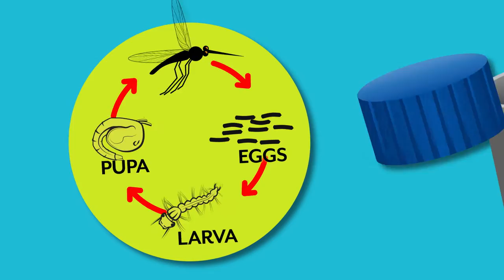Mosquito Bite Prevention PSA Spanish SCDHEC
A public service announcement in Spanish about how to prevent mosquito bites and mosquito-borne diseases.